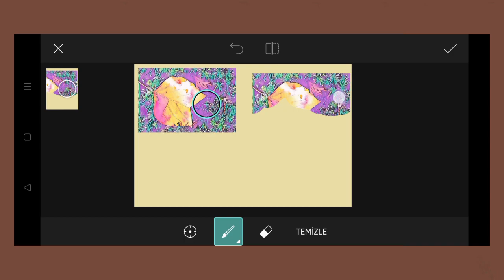Trending HDR video | A Screen Of Pure Pink sdc editing cc | Background | Bp Backdrop A380F K #100